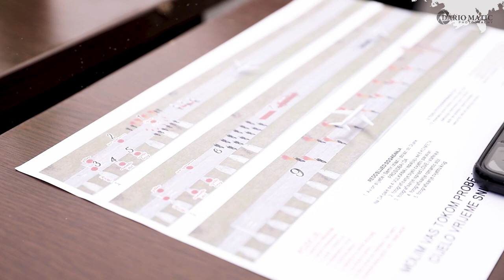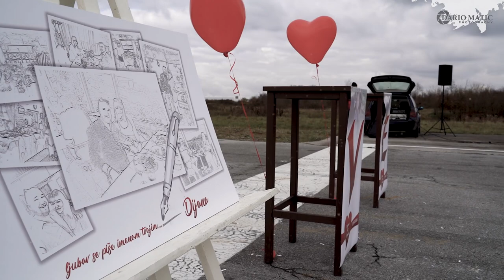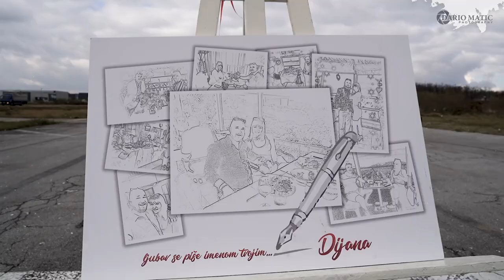Prosidba Dijane na filmski nacin, zarucnik Semir Alic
Buduci mladenci Dijana i Semire, jos jednom neka vas sreca, uspjeh i osmijeh prati cijeloga zivota.

Ukratko o zarukama...
Realizacija zaruka na filmski nacin. Dobili smo poziv zarucnika i izrazio je zelju da zeli zaprositi svoju voljenu osobu na poseban nacin, helikopterom. Zbog vremenskih prilika bili smo primorani da se preusmjerimo na avion, jer kaze da mu je to bila zelja cijeloga zivota. Na velikoj pisti, avion i njih dvoje, kada smo samo zamislili vidjeli smo da je pomalo siromasan scenario. Aktivirali smo ekipu drugova, zastitarsku agenciju da u svojim odorama uvelicaju ovaj projekat, kao i nekoliko pozicija poslije "DA", da buduci mladenci odrade mini fotografisanje. Uspjeli smo, napravili smo zaista filmske zaruke uz pomoc svih prisutnih, koji su se postavili kao pravi profesionalci kao da se snima najozbiljniji film.

Plan, pozicija, story bord, detaljne upute, to smo sve napravili i proteklo je zaista bez greske. Kako je bilo pogledajte...

Ekipa koja svaki projekat ozbiljno shvati i pored snimanja i fotografisaja maksimalno se ukljuci i u organizaciju, plan, scenario, reziju...
DarioMaticTeam

Volimo da pravimo posebne price, na poseban nacin!
DarioMaticPhotoweddins for you!!!

Pratite nas i na FB i IN: DarioMaticPhotoweddings
Viber / Watts /FB
Jedinstveni studio u regionu, jedno mjesto a preko 20 tema.
Radimo na podrucju cijele EU

Salon vjencanica: Salon vjenčanica Nautilus Studio
Zlatarna: Zlatarne Ena
Cvijece: Cvjecara Lejdi Tuzla
Torte: Zdravljak - Slastičarna "Bosna"
Rasvjeta, hladni dim i spec.efekti: Set Up S d.o.o
Foto oprema: Mladen Fotodiskont